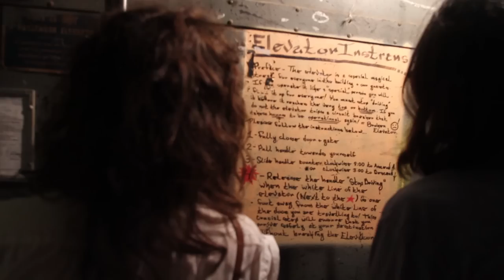Widowspeak "In The Pines" Live - Sideshow Alley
On a gorgeous night in New York City we made our way up to the rooftop where we were to meet Widowspeak and began getting set up. The light was perfect, the cameras in place, the mics were ready to attach, but there was no band. As we watched the orange glow from the summer's sun began to intensify behind the buildings we began looking around and heard murmers from within the elevator shaft. Widowspeak were trapped.

After finding a way out and getting all set up they kicked into a beautiful and intimite rendition of 'In The Pines' from their namesake album 'Widowspeak'. The sunset glistened and it was almost hard to watch the band as the backdrop perfectly silhouetted them on the roof. 'In The Pines' fluttered across the roof with the beat of the drum, the intricate guitars and Molly's soft vocals. One song, one take.

While we were packing up the gear we turned to see the band giving another one take performance specifically for one of our shooters. Patrick was being serenaded by the band with no cameras rolling before everyone dispersed on a genuinely magical night.

ABOUT SIDESHOW ALLEY
Sideshow Alley captures performing artists in the alleys, laneways and rooftops of Melbourne and New York City One song. One take. With no fixed agenda and no rehearsal. Created by a handful of talented film makers, photographers and sound engineers, the Sideshow Alley collective produce videos from these unique moments.

CREDITS
Director: Sammi Needham
Producer: Brianne McCabe
Editor: Dave Budge, Sammi Needham
Colourist: Dave Budge
Sound: Richard Levengood
Mixer: Ryan Granger
Camera: Sammi Needham, Adrienne Pickering, Patrick McInerney, Lucas Hearl, Andrew Levengood, Christopher Raleigh
Artwork: Ty Johnson